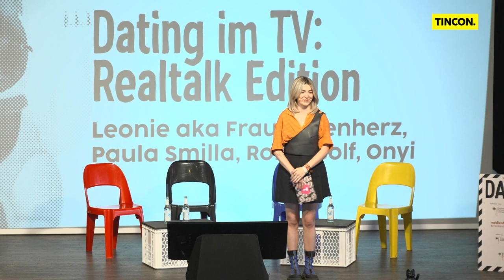Realtalk über Dating Shows mit Robin Solf, Onyi Alaike und Paula Smilla | TINCON Berlin 2023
Mehrere Wochen mit einer Gruppe Fremder in einem Haus leben – ohne Handy, Internet, Kontakt zu Familie, Freund*innen und auch sonst wenig Beschäftigungsmöglichkeiten. Dazu noch ein Kühlschrank, in dem man vor allem eins findet: Alkohol. Und dann hält jemand die Kamera drauf 24/7.

Klingt nach einem Konzept mit Eskalationsgarantie, von dem man lieber nicht Teil wäre, ist in Dating Shows und anderen Reality TV-Formaten aber oft normal. Zuletzt haben Sendungen wie Princess Charming gezeigt, dass auch bei viel gelobten und scheinbar progressiveren Formaten hinter den Kulissen einiges schiefläuft. Gemeinsam mit den Robin Solf, Onyi und Paula Smilla hat FrauLöwenherz darüber gesprochen, wie es ist selbst bei einer Dating Show mitzumachen, was die Produktionsfirmen anders machen sollte und welche Verantwortung vielleicht auch Zuschauer*innen tragen.

Moderation Panel: Leonie aka FrauLöwenherz

Fotocredit Thumbnail: TINCON/Gregor Fischer
Moderation Bühne: Maria Popov

Die TINCON Berlin 2023 fand in Kooperation mit der re:publica statt.

Die TINCON ist das Festival für digitale Jugendkultur, Spitzenunterhaltung und Gedankenkombination. Mehr Info